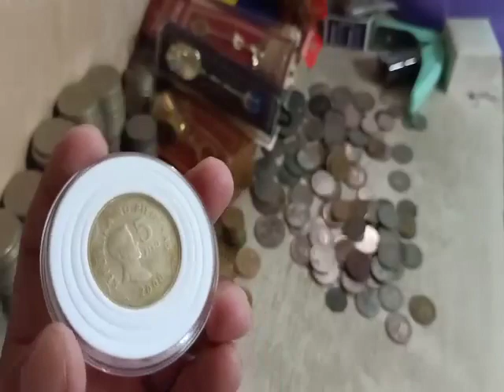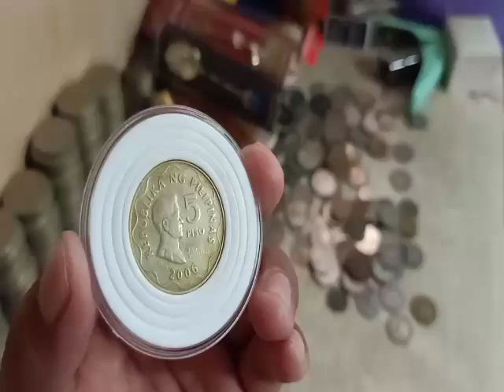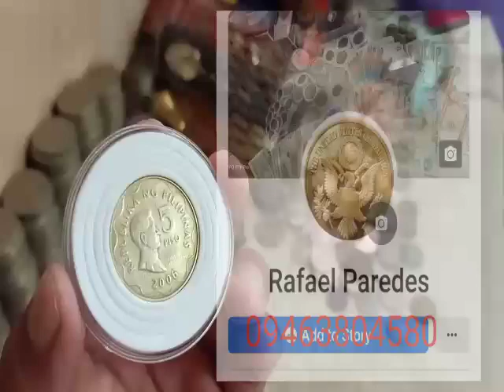Buying Coins Vlog#241